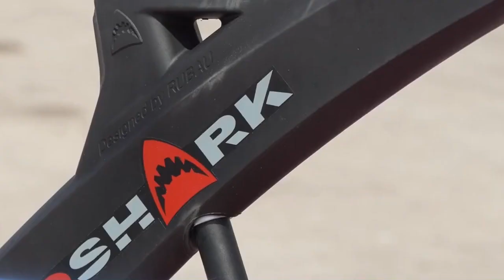SBARCA IN CITTÀ RED SHARK, L’INCREDIBILE E BIKE PER PEDALARE SULL’ACQUA